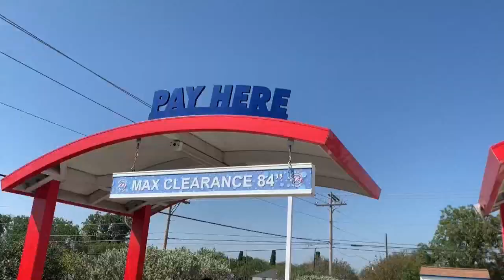El "autobús de la esperanza", la última etapa en la travesía de los haitianos indocumentados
Apenas dos decenas de haitianos recién llegados a EE.UU. tras acampar debajo del puente internacional de Del Río, en la frontera con México, hacen cola este sábado para tomar al "autobús de la esperanza".

¡Visítenos!